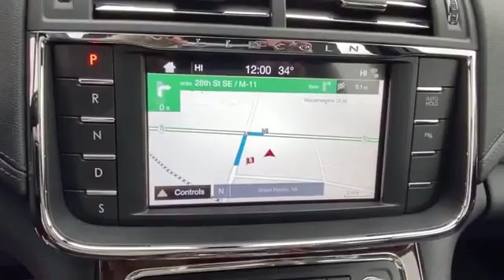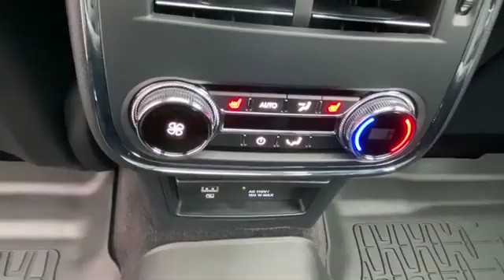Used 2017 LINCOLN Continental Reserve 1LN6L9NP2H5606163 Grand Rapids, Wyoming, Holland, Allendale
2017 LINCOLN Continental Reserve 1LN6L9NP2H5606163 Video

This 2017 LINCOLN Continental Reserve 1LN6L9NP2H5606163 is full of phenomenal features such as: